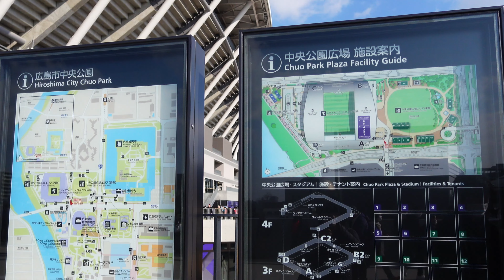⚽新サッカースタジアム完成 エディオンピースウイング広島は日本初の街中スタジアムとして、サッカーの試合日以外もスタジアムと公園がひとつになって、365日のにぎわいを作ることを目指しています。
サンフレッチェ広島の新たな本拠地となるサッカースタジアム。エディオンピースウイング広島の名には「恒久平和と、夢や希望を持って明るい未来へ羽ばたく」との願いが込められています。翼（ウイング）をイメージして設計されたスタジアムの屋根にも由来しています。